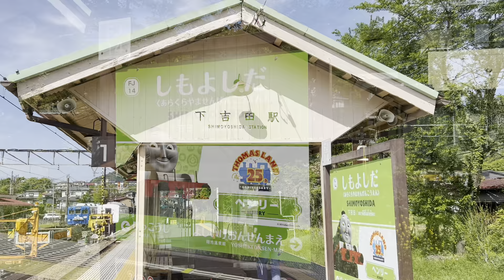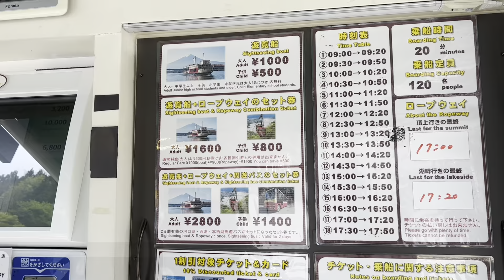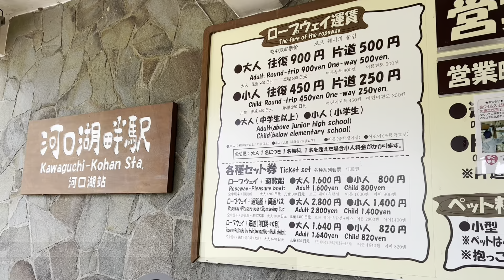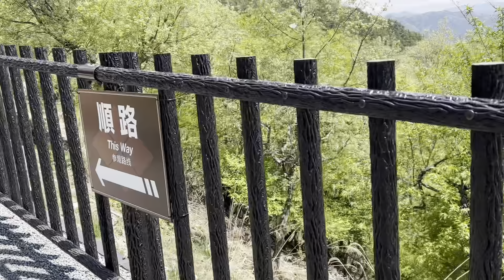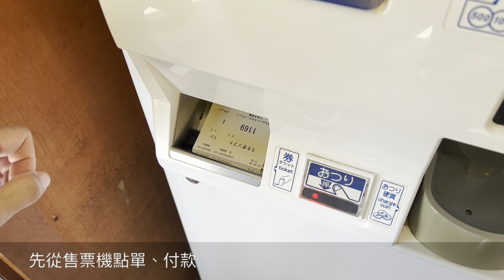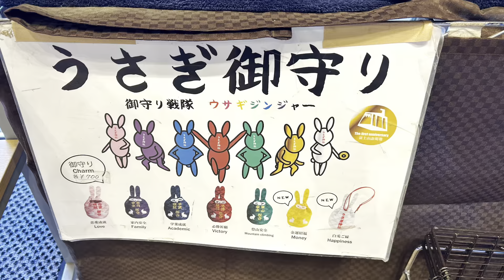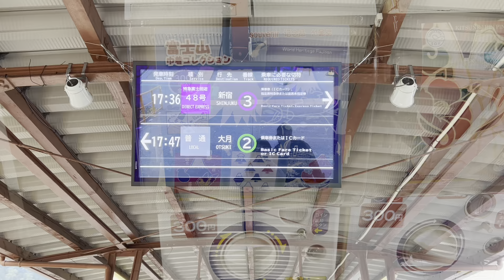【東京自由行Vlog】EP.2 富士山河口湖一日遊｜JR東京廣域周遊券富士回遊交通｜下吉田新倉淺間神社公園｜遊覽船纜車｜天上山公園｜日本自助旅遊｜東京近郊景點美食推薦｜Tokyo travel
我們來東京啦！4月底從桃園機場飛往成田機場，展開5天4夜的東京自助旅行，這次自由行我們前往秋葉原、富士山河口湖、橫濱(空中纜車、紅磚倉庫、鋼彈工廠GUNDAM FACTORY YOKOHAMA)、世田谷區的豪德寺、新宿、澀谷(Shibuya Sky、宮下公園)，也會分享2家東京推薦住宿飯店！

第二集跟大家分享富士山河口湖一日遊，這趟旅程我們用JR東京廣域周遊券搭乘富士回遊號，並且步行抵達富士山河口湖的一些熱門景點！